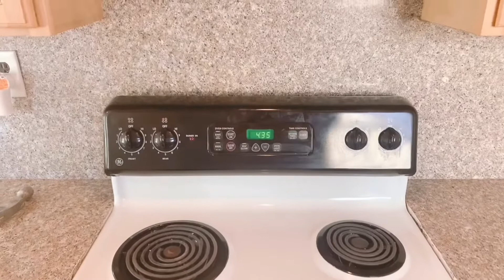美国加州二手市场买了四样家电，不用自己动手，一条龙服务，送货上门安装调试好，太开心了！